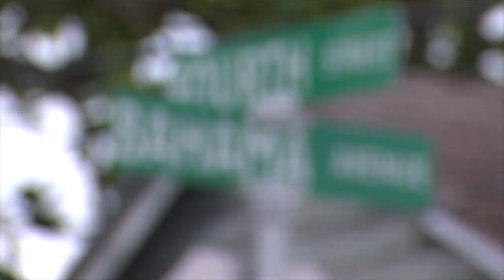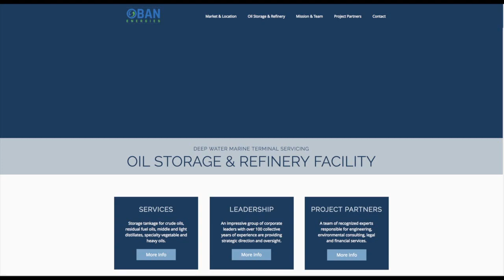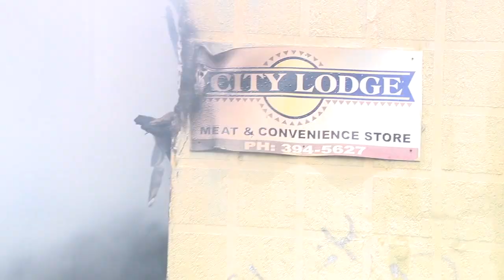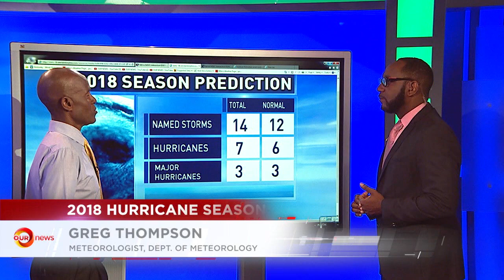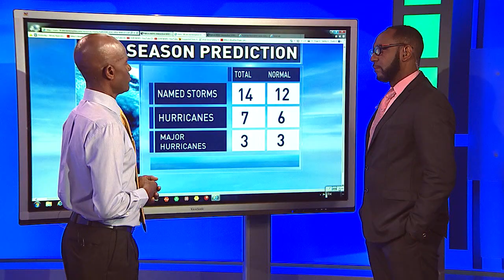730PM NEWS MAY 25 2018